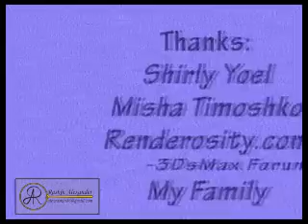Compulsory Kindergarten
3D animation, for 3Ds Max course.
Sela Group